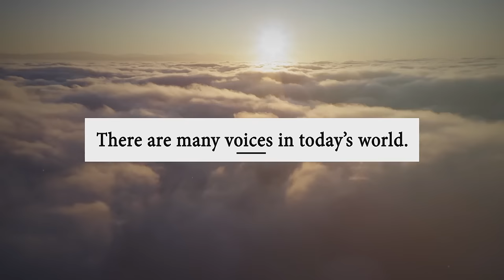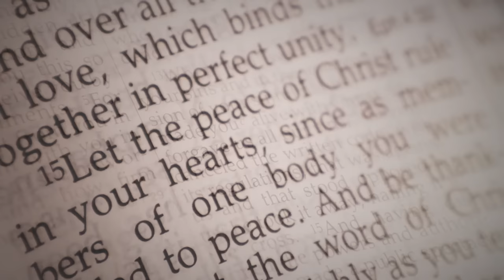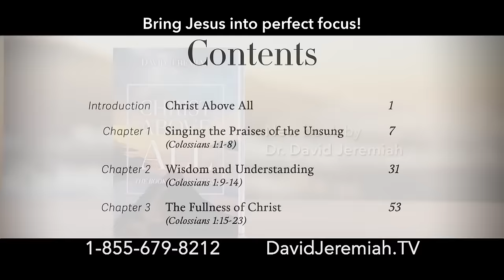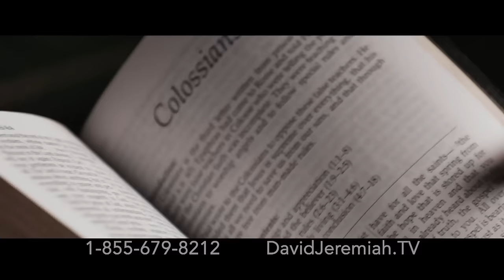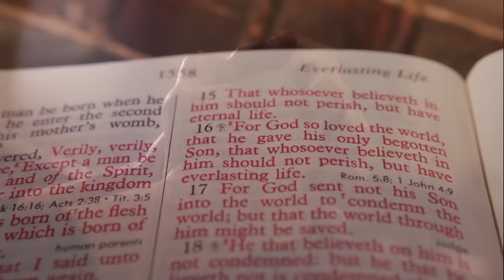Wisdom and Understanding | Dr. David Jeremiah | Colossians 1:9-14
See more from Dr. David Jeremiah in the description below 👇

At the beginning of his letter, Paul prays for the Colossian believers and gives us a model for our intercessory prayers for others.

00:00 - Keep asking and keep asking...all the time.
03:17 - Dr. Jeremiah's message - "Wisdom and Understanding"
28:46 - Next Time on Turning Point

Support the ministry or Dr. David Jeremiah and receive a copy of “Christ Above All”

for a complete selection of Bible study resources available now.